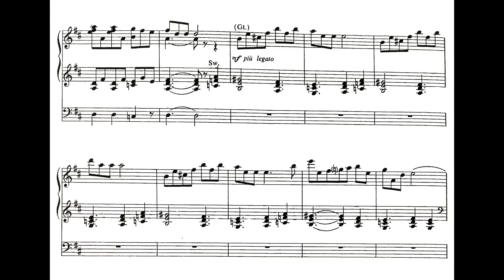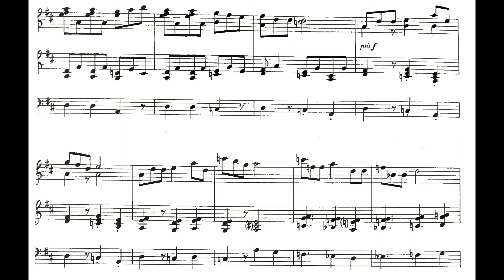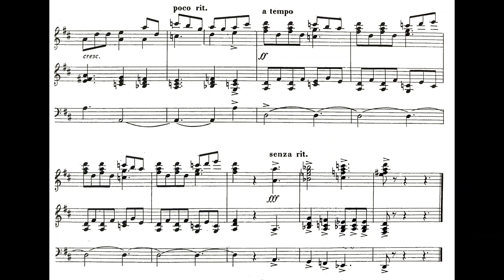John RUTTER - Toccata in seven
Kostol mučeníckej smrti sv. Jána Krstiteľa, Sabinov
Dvojmanuálový organ s pedálom (I-11, II-13, P-7)
Dielňa Bies, op. 11, 2012

Church of the Martyrdom of St. John the Baptist, Sabinov, Slovakia
Two-manual organ with pedal (I-11, II-13, P-7)
Bies-organ, op. 11, 2012